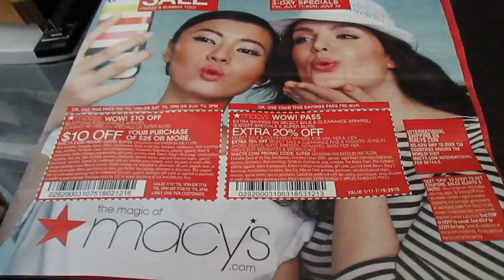I don't own a Macy's card, but...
Then this came in the mail.